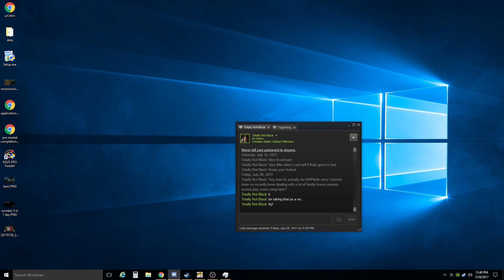R Shackleford Live Stream